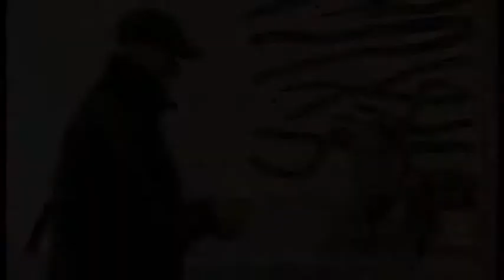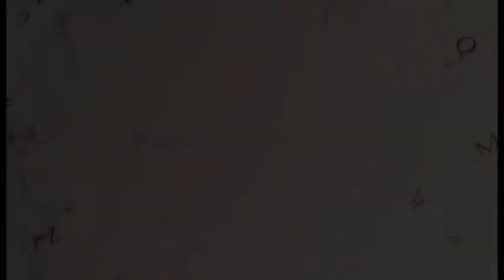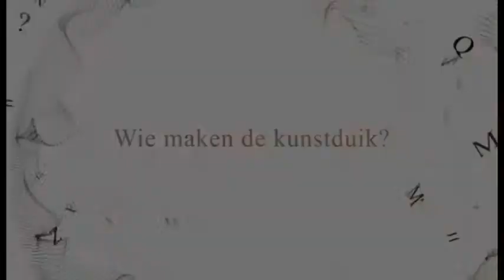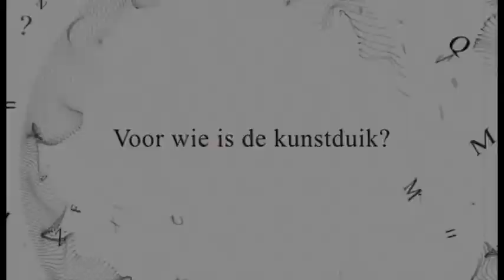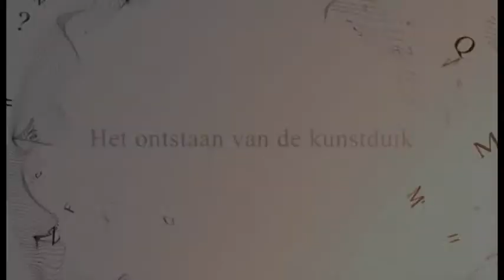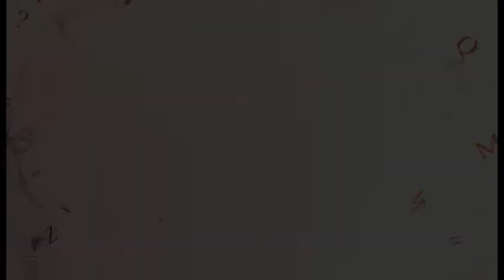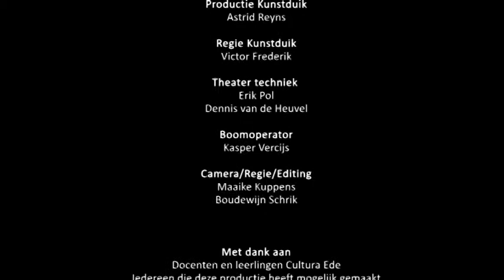Impressie Kunstduik 2013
In januari 2013 is de jaarlijkse kunstduik gehouden. Deze keer zijn mysterieuze verhalen uit Ede omgezet in muziek, toneel en kunstwerken van keramiek. Dit filmpje geeft een indruk van deze dag.